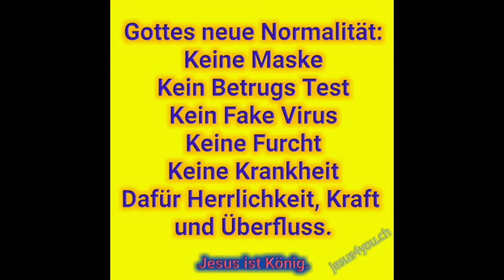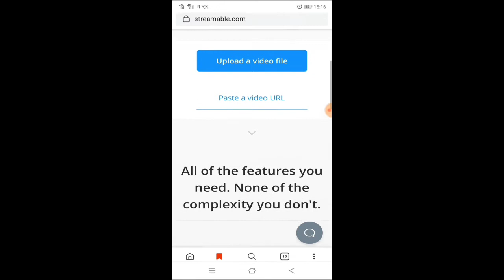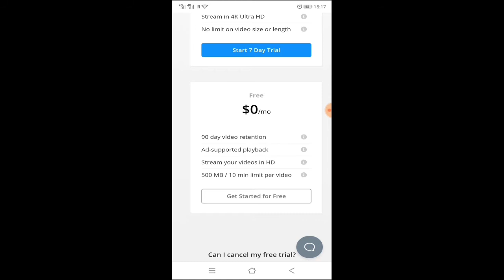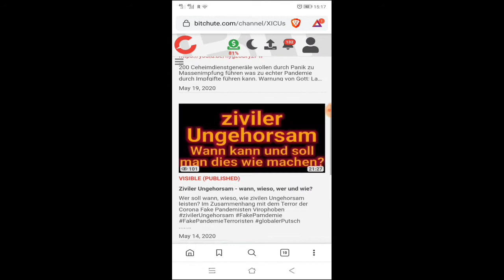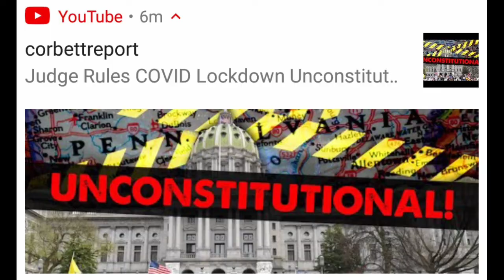11 Trennung hat begonnen. Historischer königlicher Erlass zur Beendigung des Covid Terror Regimes